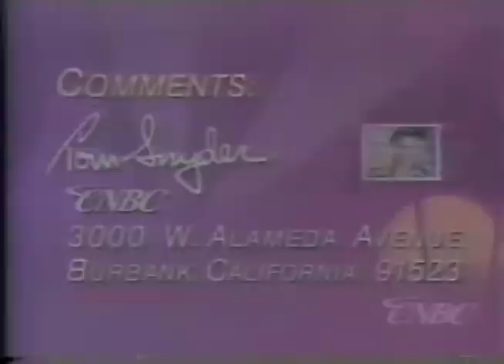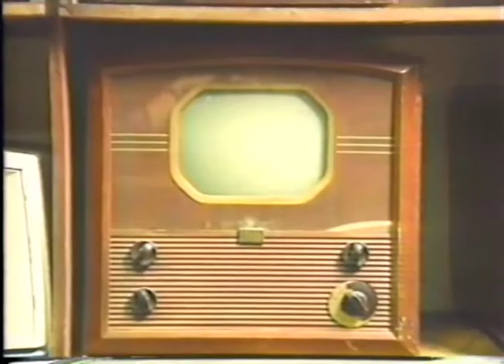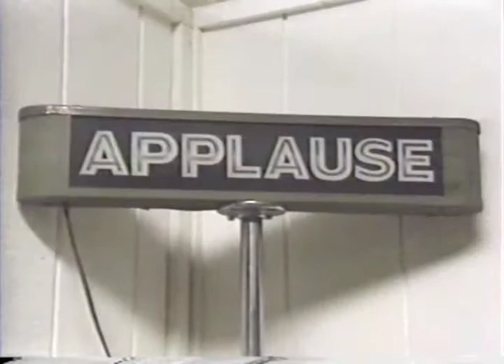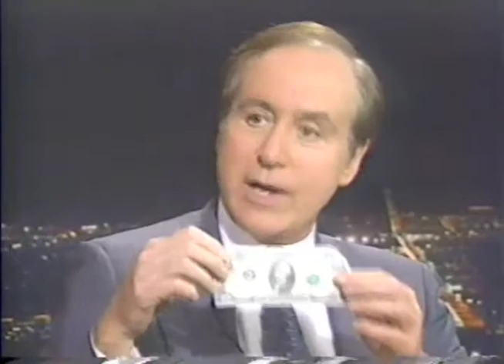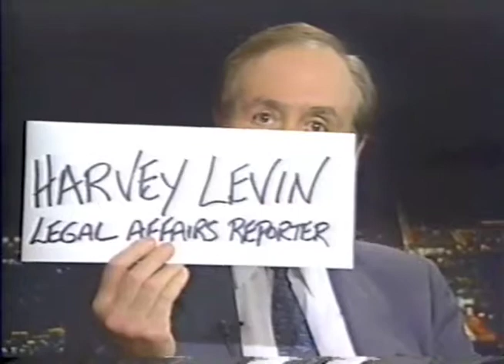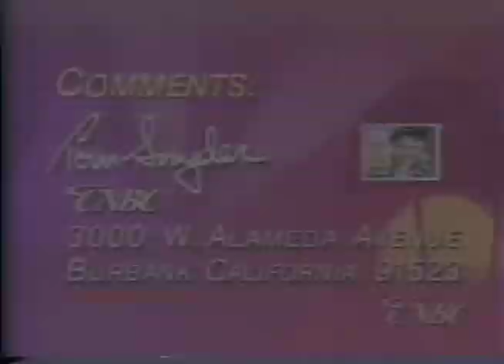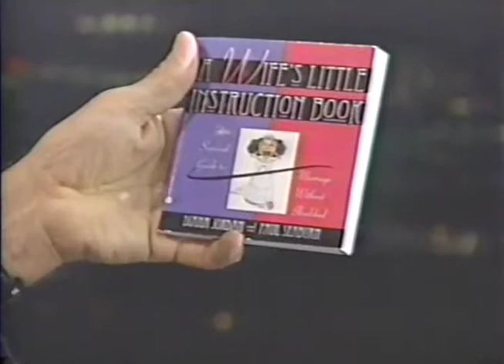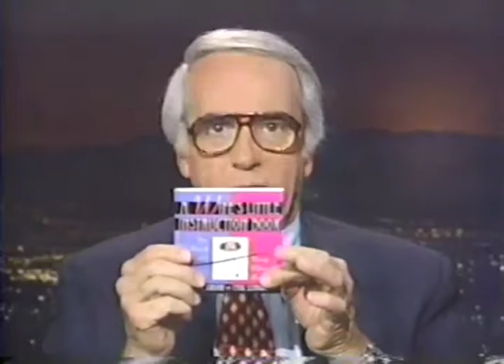Tom Snyder - David Horowitz and Fritz Coleman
May 10, 1994. A fire in Ft Lee, NJ, forced the east coast staff to evacuate, so Tom Snyder stepped up to host multiple hours of live programing to keep his network on the air. He took a lot of phone calls, and some friends dropped by.